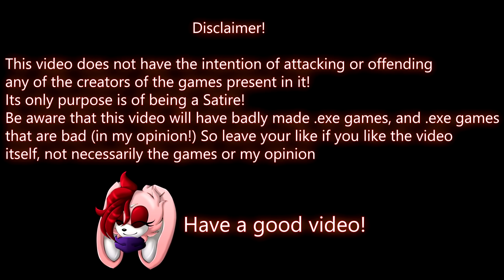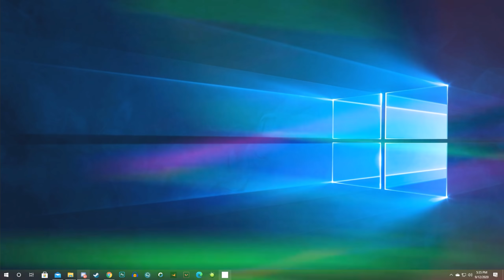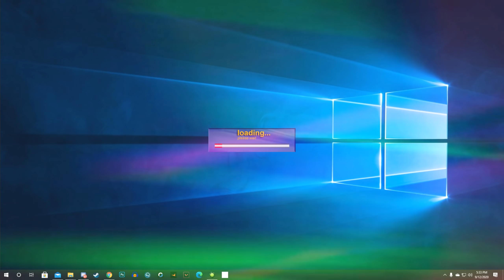Worst .EXE Games #2 | Raund 4, Moonwalk and More!!1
For the devs of these games i showed in the video, pls read the beginning of the video.

Become a member for only 2$ and get access to antecipated videos & more

Thumbnail made by: @Kaenlet
Video edited by: @Kaenlet
Programs that i use:
- Obs Studio (Streaming)
- Nvidia Shadowplay (Recorder)
- Sony Vegas PRO 16 Edit Steam (Video Editor)
- HandBrake (Audio Sync)
Some fangames in the video was sent by: NotSoDevy & GDYair15

Timestamps:
00:00 Sonic.EXE: Core Souls
01:42 Raund 4.exe (Round 4)
05:33 Sonic.EXE: Bloodfall
06:48 Sonic the revenge Remake
10:08 Sonic.EXE: An Anormal World